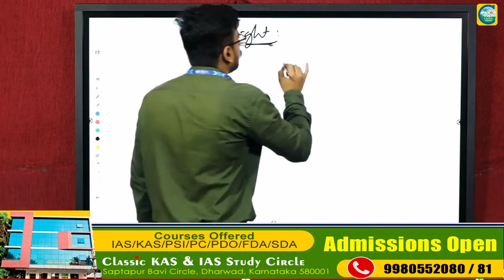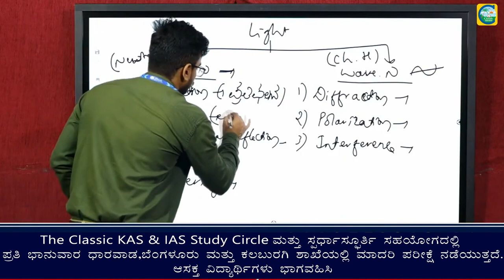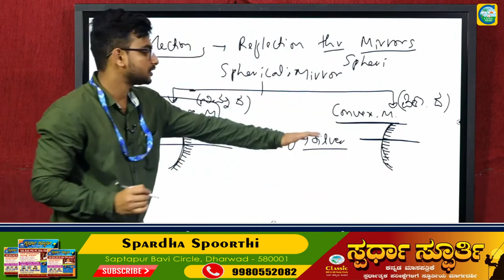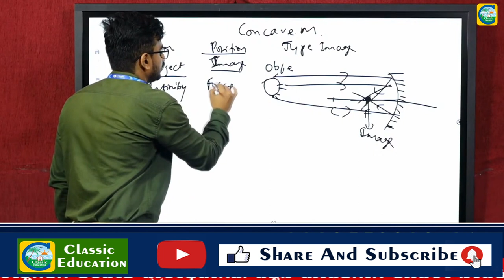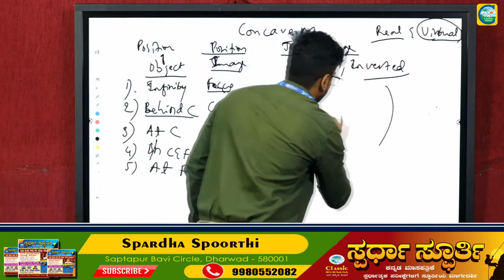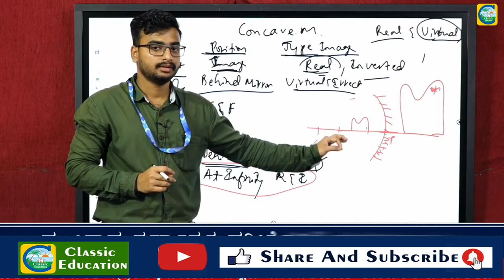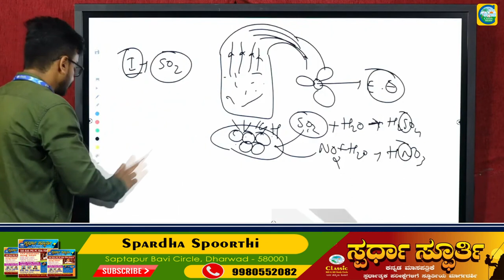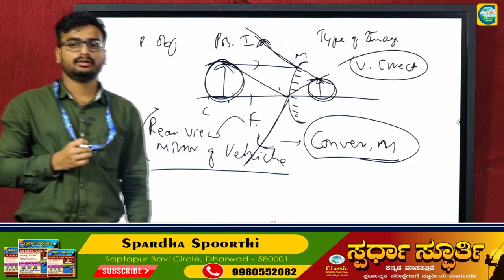Light and their properties||ಬೆಳಕು ಮತ್ತು ಅವುಗಳ ಗುಣಲಕ್ಷಣಗಳು||Abhishek Sir||classic education